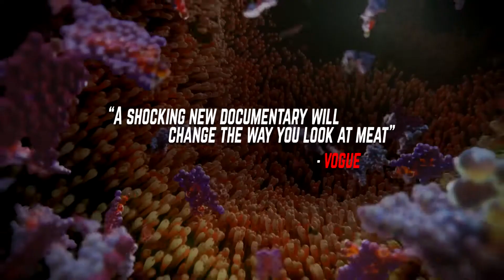The Game Changers Trailer 2018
Trailer for The Game Changers.
Oscar winner Louis Psihoyos (The Cove) returns with another brilliantly constructed and remarkably persuasive documentary, this time examining how we fuel our bodies. In an uncommon approach, Psihoyos avoids ethical and environmental arguments for adopting a plant-based diet. Instead, Game Changers focuses on an elite cadre of mostly male athletes to explode the myth that animal protein is required for maximum physical strength, performance and, ahem, sexual prowess. Scientists and experts join Olympians, UFC fighters, weightlifters and ultramarathoners whose switch to vegetarian and vegan diets has achieved dramatically positive results. The evidence that the single most important thing each of us can do to save the planet is to stop consuming animals is secondary to this clever appeal to vanity, virility and better health.
DIRECTOR
LOUIE PSIHOYOS

WRITER
Unknown or Not Available

STUDIO
Independent